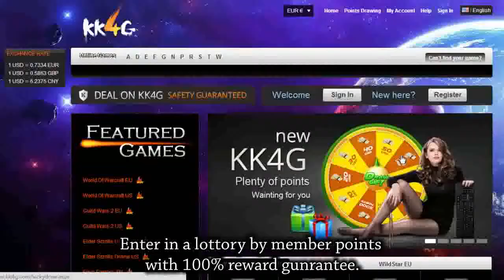China's Got Talent the 5 Season Yin Zhonghua，Balance Masters